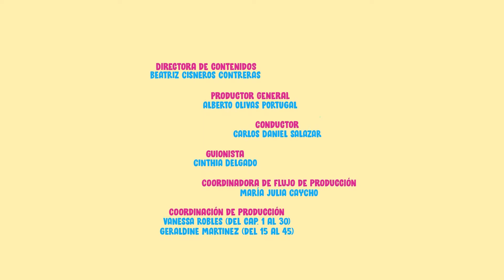6. Animales prehistóricos - Colorico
Nico recibirá un regalo de los dinosaurios: 3 huevos de diferentes tamaños y un libro. Conocerá al triceratops, terodáctilo y tiranosaurio rex.